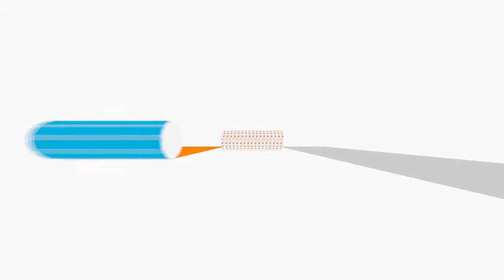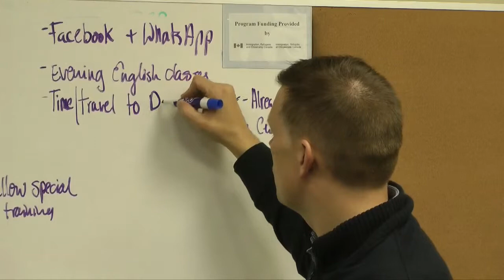Syrian Youth Night @ CFN